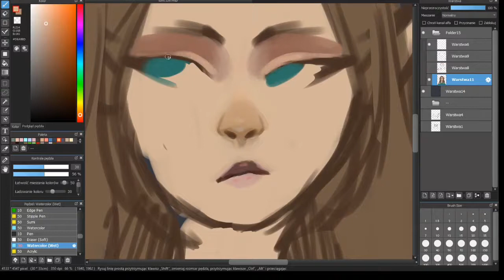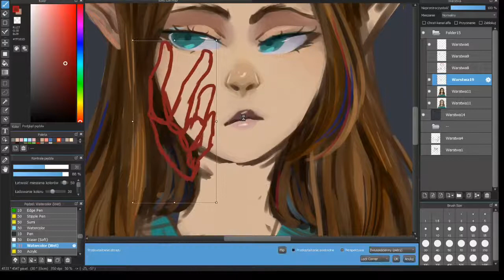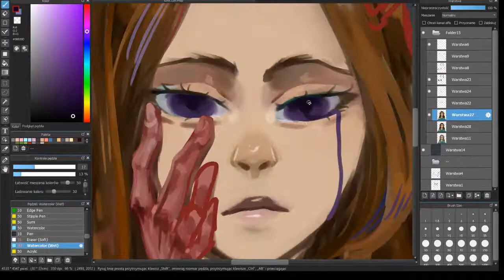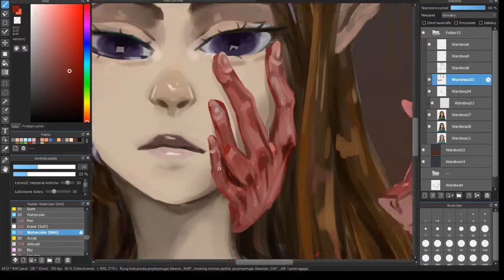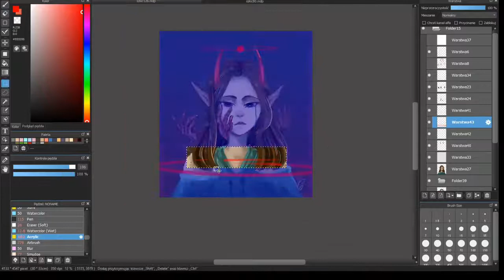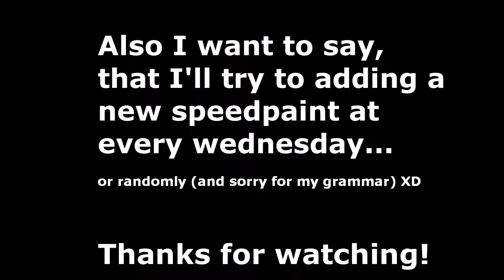SPEEDPAINT | Sketch126 | MediBang Paint Pro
I'm really not sure if its gonna work, but I hope so TvT
I still don't know which hour I'll be uploading them so the best for you is turn notifications on ^^
If you have question or anything else you want to do, then do it in comments section, I'll try my best to reply you!
That's all I wanted to say, bye guys! I love you all!!!

I was using:
- MediBangPaint Pro
- Shotcut